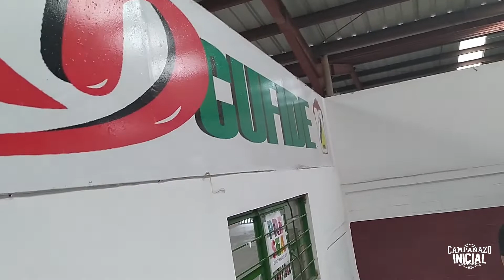Erik badillo vs Toluco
Este sparring se llevó acabo en el gimnasio del Profesor Tiburcio García en Temoaya estado de México.